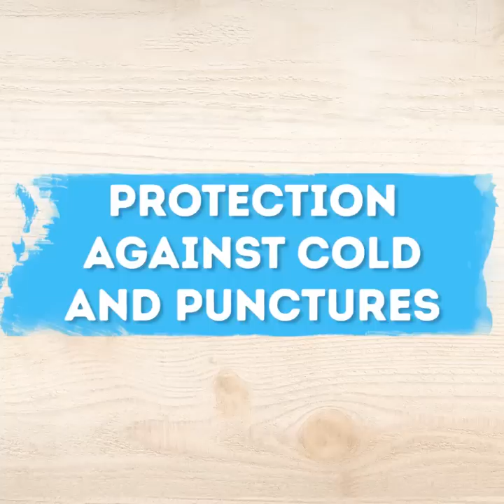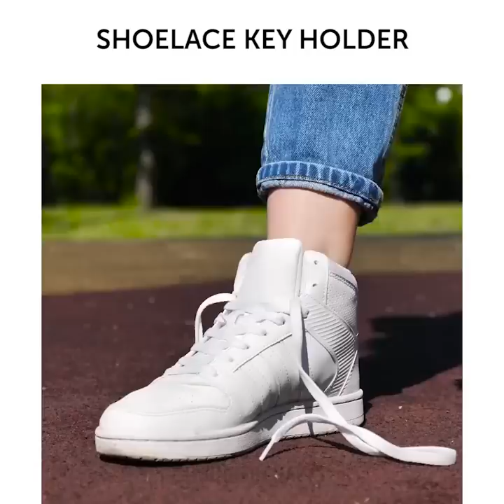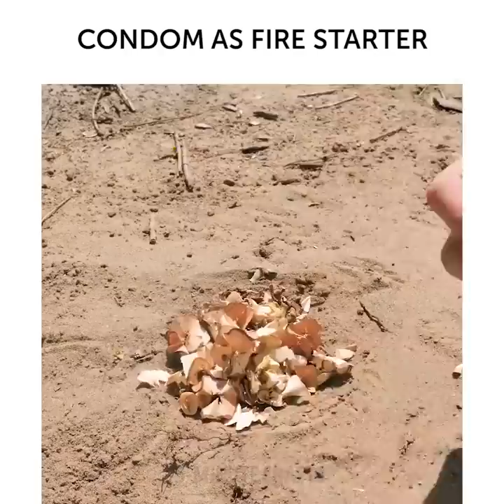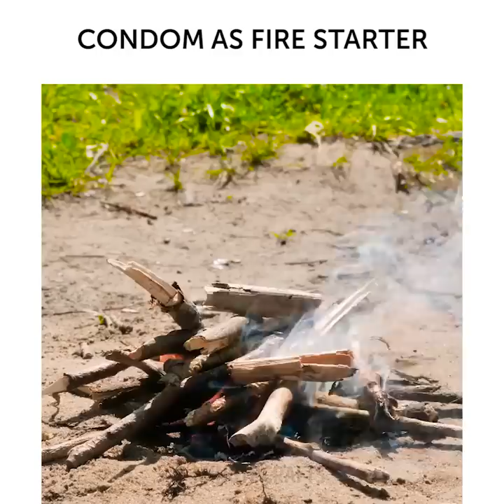25 EXTREMELY CLEVER CAMPING HACKS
CLEVER CAMPING HACKS

People love camping and traveling! And I want to help you make this time most comfortable and fun possible with these hacks.
I often faced this problem on the beach. When you need to take off your swimming panties wet from the water but all dressing booths are occupied and you're in a hurry, no time to wait. I got you!

Check out the way to take off your panties without taking your shorts or pants off.
Take your scissors and cut them on the both sides. Then sew 2 swimming bra locks on the cut edges of your bikini accordingly. Voila! Now all you need to do next time you're on the beach is unlock these locks and remove your panties with a mere flick of your wrist.

Simple and genius way to deal with sweat - take off your bra and apply 1 hygienic pad to each bra cup.

Another handy hack is trash sorting. Here's how you do it. Take a trash bucket, then add 3 bags of different colors. Keep them together using 4 clothing pegs.

If you need to go out light, hands free but don't know where to put your keys at, I've got an idea. Make a shoelace key holder. It's very neat. You can run or jump or just walk fast and nothing will happen with the key.

If you like to make lunch breaks or brunches with your friends in the open air, here's an idea for a foil dinnerware. Take a piece of foil and wrap it round the bowl or can, any vessel of needed volume. Then take a foil of, it'll have the form of your bowl, now you can use it as usual.

Did you know that you can use a condom as a fire starter? Now you do! Check out the details in the video! ; )

TIMESTAMPS:

5:24 Wind up some rope
8:38 Camping washing machine
10:15 Remove panties without taking pants off
11:25 Foil dinnerware